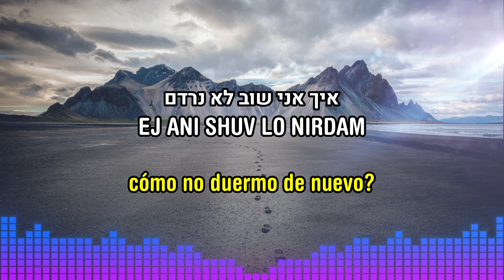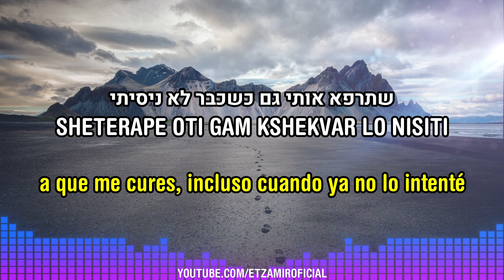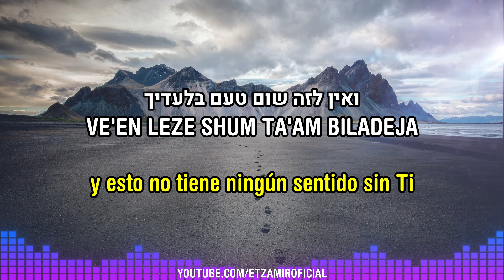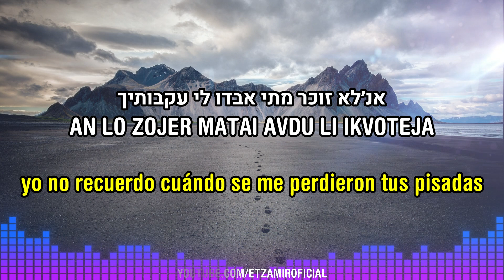Ajareja | אחריך - En pos de Ti | 🎙️ @HananBenAriOfficial | con traducción al español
Créditos: @HananBenAriOfficial
Transliteración , traducción al español y edición para: @EtZamirOficial
 por: @hdezvjuve

האזינו לאלבום החדש של חנן בן ארי "יש כאן יותר מזה"

מילים ולחן: חנן בן ארי
עיבוד והפקה מוזיקלית: תומר בירן

אחד האם שומע
איך אני שוב לא נרדם
אומרים שאתה מלך
אז אולי תרד לעם
אתה זוכר לילות בוואדי עם גיטרה
הייתי שר לך ת׳לב שלי עכשיו מה

כבר אין לי קול לצעוק אייכה
הייתי מת עכשיו ללכת אחריך במדבר
ואין לזה שום טעם בלעדיך
אני לא זוכר מתי אבדו לי עקבותיך
ונשארתי רק אני

כל נבואות הזעם התגשמו בי כמובן
גם בן המלך לא מצא מקום על השולחן
וזה לא סוף כי אין שום סוף אבל קיוויתי
שתרפא אותי גם כשכבר לא ניסיתי

ונשארתי רק אני

ונשארתי

אנ׳לא זוכר מתי אבדו לי עקבותיך
ונשארתי רק אני

קרדיטים:
גיטרות: יהל דורון
קולות: תומר בירן, חנן בן ארי
טכנאי הקלטה: יהונתן ״חורח׳ה״ סרור, רועי ברזוביץ׳
הוקלט באולפני Tomer Biran Audio Artists
מיקס: רועי ברזוביץ׳, תומר בירן
מאסטרינג: תומר בירן

עיצוב עטיפה: איתן כהן
צילום: עמית אלקיים

ניהול מדיה דיגיטלית: אור ברנע, Lemur Creatives
רשתות חברתיות: יהונתן "חורח'ה" סרור

הפצה דיגיטלית: D-Music